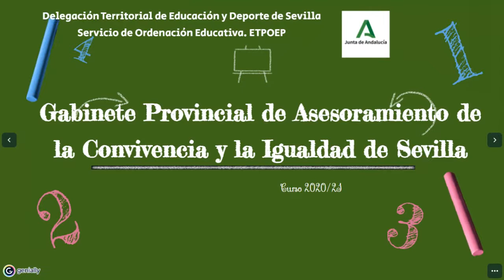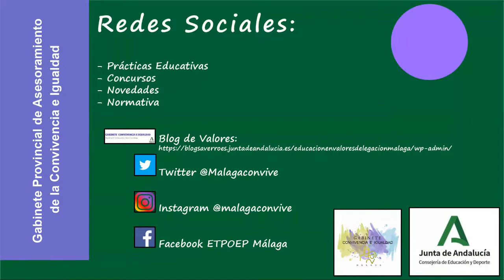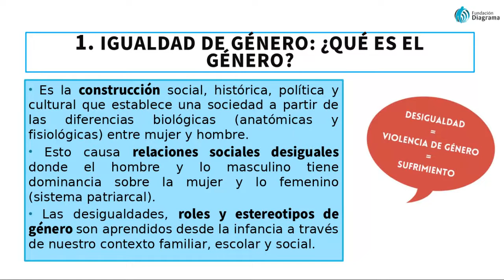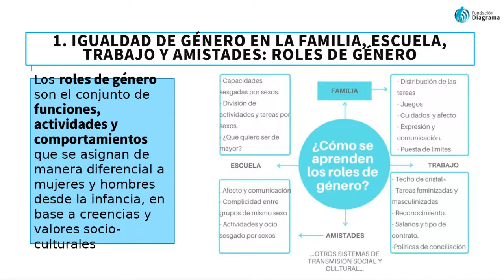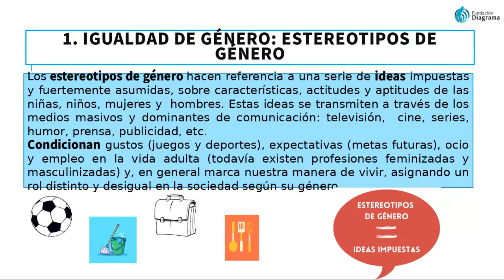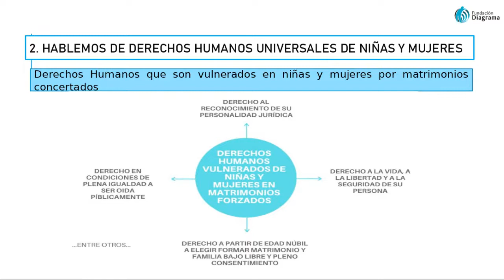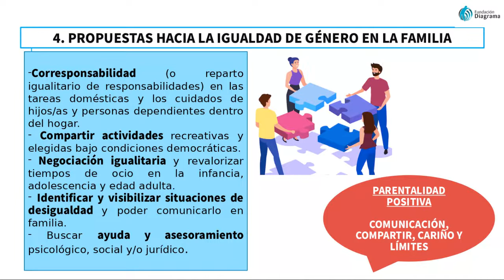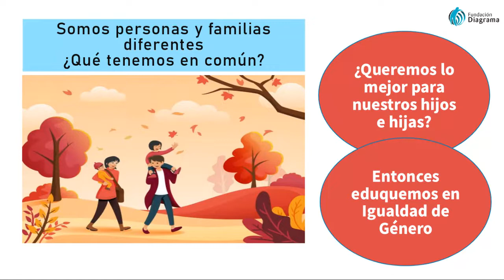Claves para educar en igualdad de género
Sesión de formación a familias, por la Fundación Diagrama, 'Claves para educar en igualdad de género dentro de nuestra familia'. Fue ofrecida el 20 de mayo de 2021 con motivo del Día Internacional de la Familia, por el Servicio de Convivencia e Igualdad de la Dirección General de Atención a la Diversidad, Participación y Convivencia Escolar de la Consejería de Educación y Deporte de la Junta de Andalucía.